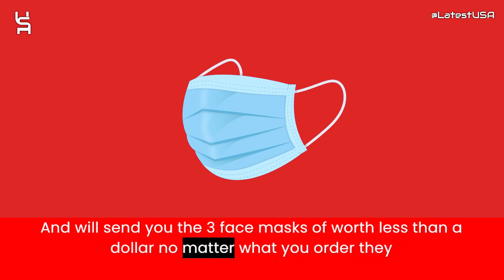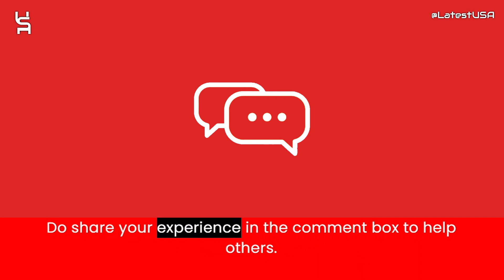Jagerdrive Reviews | Scam Alert! JAGERDRIVE.COM | JAGERDRIVE.COM Review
Jagerdrive.com reviews,
Jagerdrive.com is fraud?,
Jagerdrive.com scam or legit?
Jagerdrive.com,
JAGERDRIVE.COM,
JAGERDRIVE.COM review,
JAGERDRIVE.COM scam,
JAGERDRIVE.COM Fake Website,
JAGERDRIVE.COM Fraud,
Is JAGERDRIVE.COM Scam?,
JAGERDRIVE.COM Review Scam found video proof,
JAGERDRIVE.COM REVIEWS,
JAGERDRIVE.COM WEBSITE REVIEW,
JAGERDRIVE.COM WEBSITE REVIEWS,
IS JAGERDRIVE.COM LEGIT,
latestusa,
Scam Websites